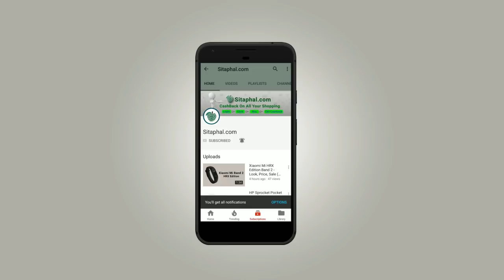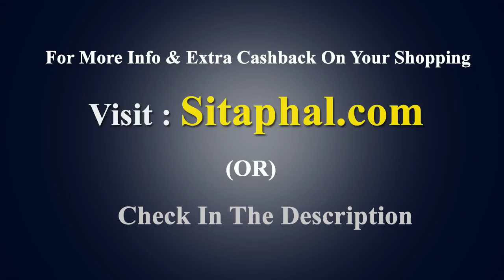Redmi Y1 Lite Mobile - MIY1 Look, Price, Buy Online (Amazon, Flipkart,snapdeal)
Redmi Y1 Lite Mobile Specifications/ Features:

Display:5.5-inch Full HD+,
Operating System (OS):Android,
Rear Camera:13 MP,
Front Camera:5-megapixel,
Processor (CPU):Quad-core Snapdragon 425,
RAM:4 GB,
Storage:32 GB,
Battery Capacity:3080 mAh,
Warranty:1 Year Manufacturer Warranty.